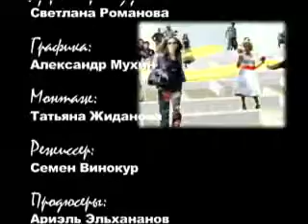ПОРОЧНАЯ МЕДИЦИНА, ЗОАР и ВЕЧНАЯ ЖИЗНЬ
Сегодня созданы мини-роботы, которые, находясь в организме человека, способны омолодить его на десятки лет и даже больше, и как предполагают ученые, позволят ему жить вечно.

Насколько это реально, с помощью роботов или таблеток избавиться от болезней? И принесет ли это счастье людям?

Об этом и много другом в этой интереснейшей программе, записанной 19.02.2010 !!!

*1:12 - Функция человеческого мозга
*4:46 - Парапсихология
*5:29 - Времени не существует
*7:02 - Сканирование мозга во время медитации или молитвы
*9:18 - Желание влияет на работу мозга
*9:52 - Алхимики, философский камень и подобие Творцу
*13:37 - Что такое «прокаженный дом» в Зоар?
*16:00 - Современная эго медицина
*23:52 - Как возможно изменить подход к медицине?
*24:45 - УМНЫЕ ТАБЛЕТКИ
*26:42 - ВЕЧНАЯ ЖИЗНЬ